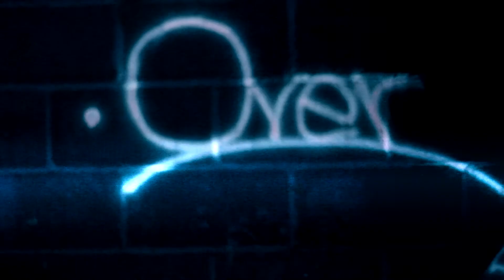Over and Over - G Brunot